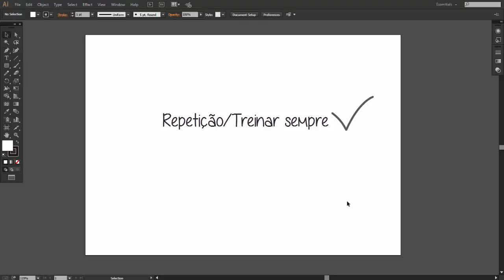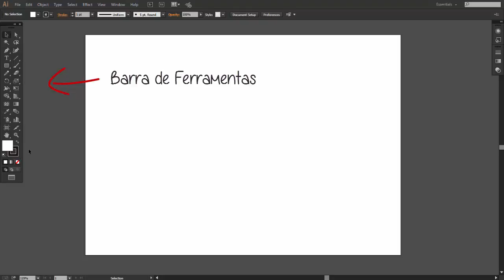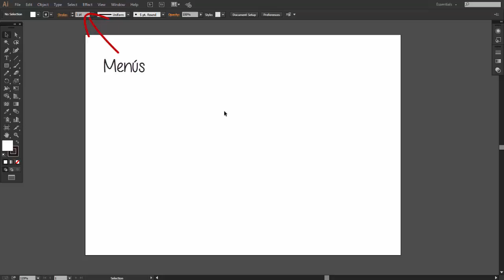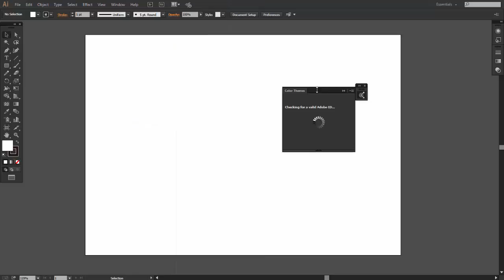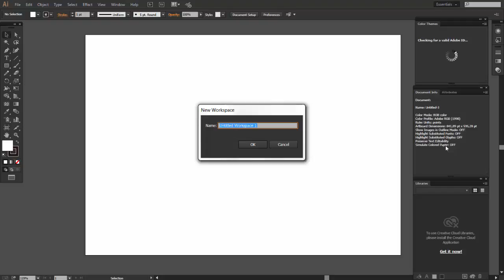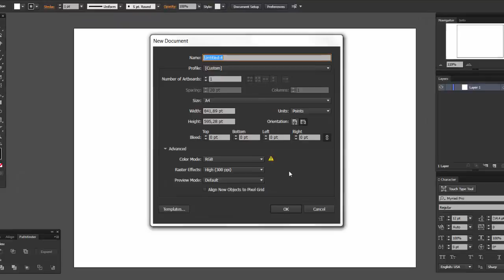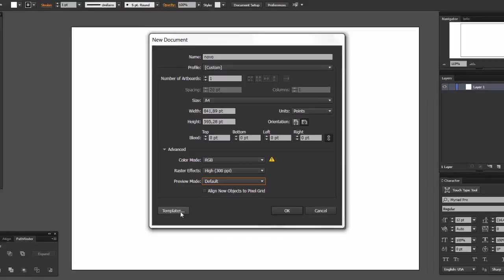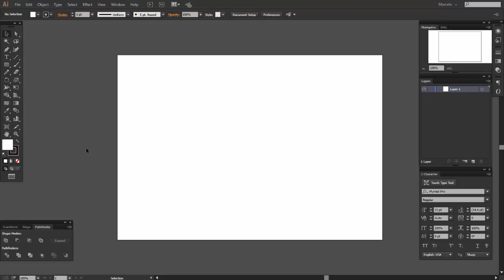Curso Illustrator - Aula 1 - (Interface)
Curso de Adobe illustrator, do básico ao avançado.
Se você puder e quiser apoiar o canal, me pague um cafezinho : )